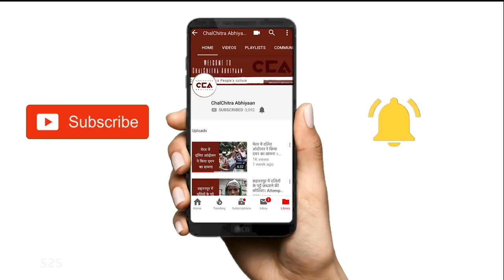आज़मगढ़ की दलित महिलाओं ने रचा था इतिहास | Dalit women from Azamgarh created history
2 अप्रैल 2018 एक ऐतिहासिक दिन था। पूरे भारत में इस दिन एस.सी./एस.टी. के सुप्रीम कोर्ट द्वारा कमज़ोर किये जाने के विरोध में दलित समाज के लोग सड़कों पर आये। इसके चलते कुछ जगहों पर हिंसा भी हुई और कुछ दलितों की गिरफ्तारी भी हुई। आजमगढ़ के हरैया गाँव में भी बहुत से दलित युवाओं को पुलिस ने गिरफ्तार किया, पर यहाँ की दलित महिलाओं ने इसका विरोध करते हुए पुलिस थाने का घेराव किया और गिरफ्तार किये हुए लोगों को छोड़ने की मांग की। चलचित्र अभियान ने इन महिलाओं से इस बारे में बातचीत की।
In Haraiya village of Azamgarh, violence and police arrests ensued on 2nd April 2018 after the Dalit community came onto the streets to protest against the dilution of SC/ST Act by the Supreme Court. On 3rd April, 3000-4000 women from neighboring villages reached the local police station and encircled it, putting pressure on the police to leave the Dalits arrested on the previous day. The team of ChalChitra Abhiyaan talks to these women.